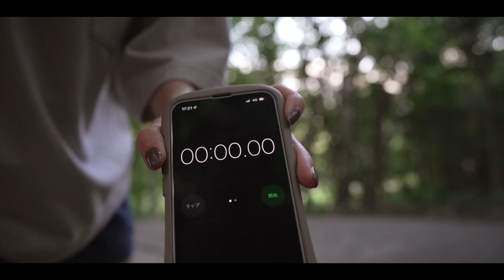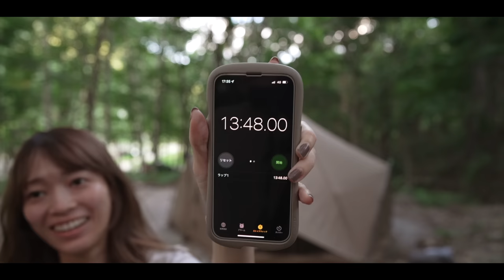【キャンプ】仕事終わり、急遽家から20分の秘密基地へ行ってみた結果…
こんばんは！

あまりにも天気が良く…仕事終わりにも関わらず気づいたらキャンプ場に向かってました😂
事前に計画せず、その日の気分で急遽決めて行くキャンプも中々良いですね✨

・けいとのハット(ノースフェイス)

・ogawa(オガワ) アウトドア キャンプ テーブル 3ハイ アンド ローテーブル

・スノーピーク(snow peak) ガスランタン リトルランプ ノクターン

・jetica 焚き火台

✨もくじ✨
0:00 概要
0:23 急遽キャンプ場へ出発
2:05 キャンプ場に到着
4:18 キャンプサイトへ
5:17 テント設営開始
6:21 テント設営終了
7:45 焚き火スタート
9:20 初めてのホヤ交換
9:57 ニューキャンプギア紹介
12:44 乾杯
13:48 ひえたはっぽうさい降臨
15:10 今年初のアレ
16:23 食べてみたかったローホル
17:11 乾杯中に事件発生
19:30 二品目、スーパーの刺身
20:27 冬キャンプが恋しくなってきた？！
21:54 室内へ
22:22 〆のカップラーメン
25:28 気をつけている事
26:15 10分後
26:28 お疲れのご様子
26:57 就寝

2年の交際を経て2016年に結婚しました。

✨楽天ルーム✨

✨愛用中のキャンプ用品✨ (質問の多い順)